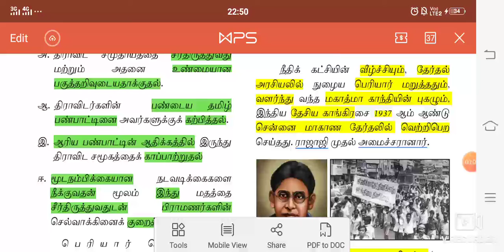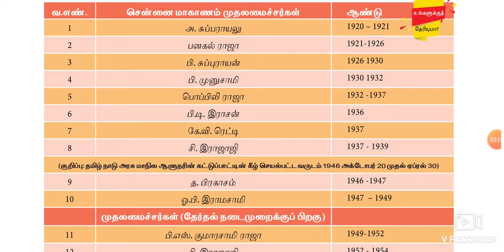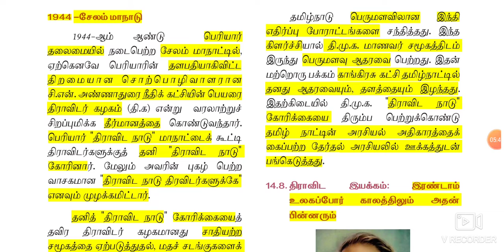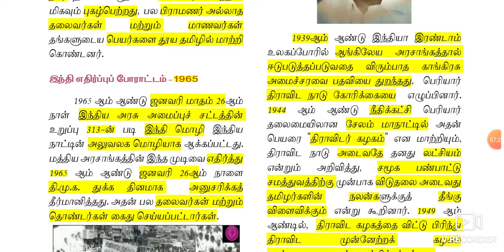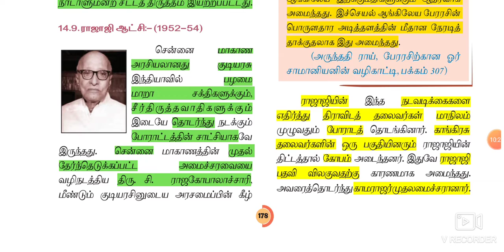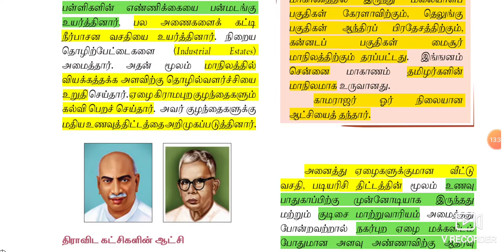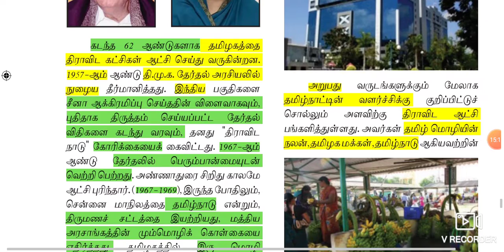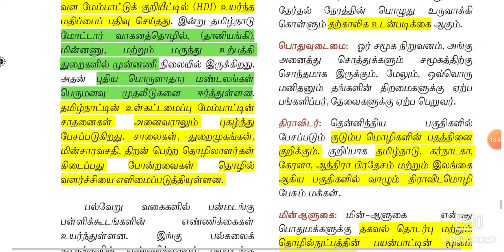தமிழகத்தில் அரசியல் வளர்ச்சி @ Part 3 # 11 th Standard Political Science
Hi friends..
Good evening to all of you...

This video shows how to study political science topics in Tamil for all Tnpsc competitive exams...